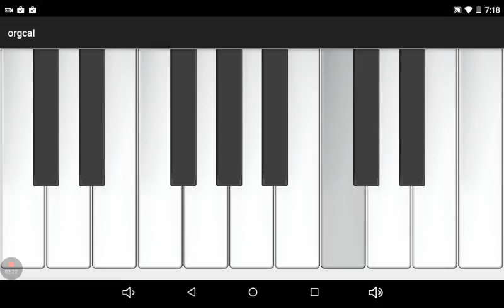Cool piano game gameplay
I really do like this game I suggested it a lot